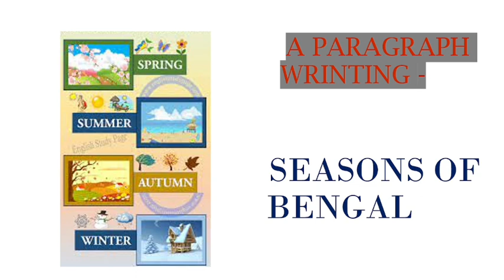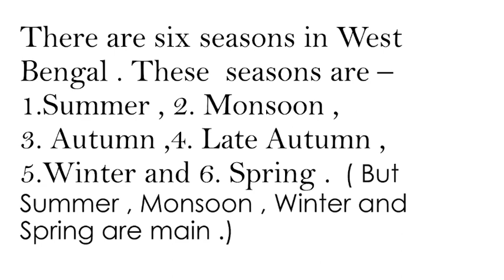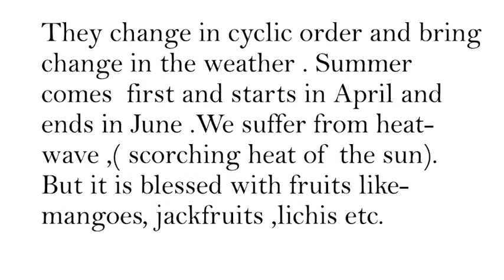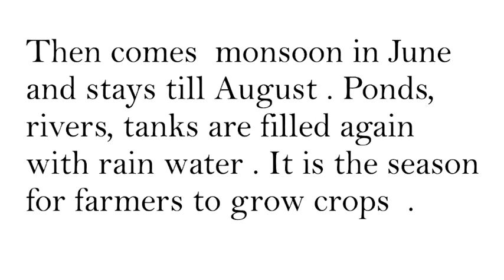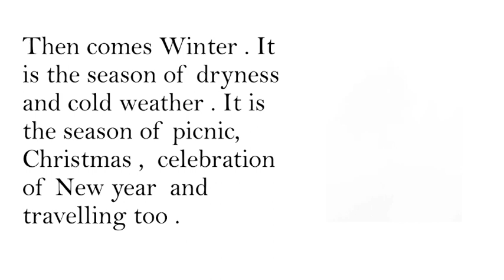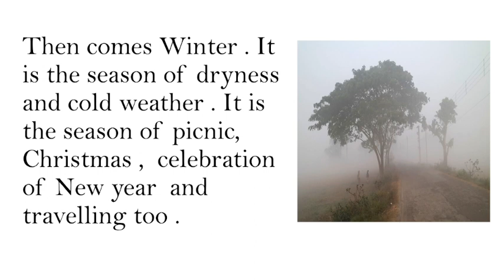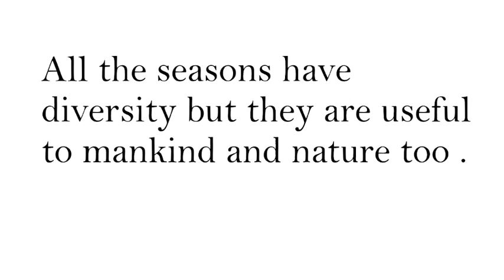Seasons Of Bengal paragraph writing by ASHOKA BISWAS